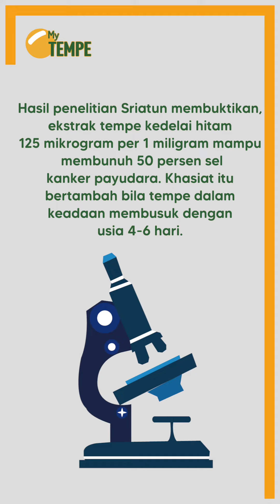TEMPE BUSUK BISA JADI KECAP? KOK BISA?!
Tempe busuk masih bisa dimanfaatkan sebagai bahan pembuatan kecap, yang punya cita rasa khas dan dipercaya punya khasiat sebagai antikanker alami.
 Harian Kompas pada Mei 2010 melansir, kecap tempe busuk dikembangkan Guru Besar Bidang Kimia Organik Universitas Negeri Yogyakarta Prof Dr Sriatun. "Sebenarnya kecap tempe busuk ini penelitian sampingan dari penelitian ekstrak tempe kedelai hitam sebagai obat a
Hasil penelitian Sriatun membuktikan, ekstrak tempe kedelai hitam 125 mikrogram per 1 miligram mampu membunuh 50 persen sel kanker payudara. Khasiat itu bertambah bila tempe dalam keadaan membusuk dengan usia 4-6 hari.
Pada penelitiannya, Sriatun menemukan tempe busuk pada usia 4-6 hari memiliki kadar isoflavon paling tinggi.
 Selanjutnya, masih dari harian Kompas, pada usia lebih dari delapan hari, kandungan antikanker menurun karena tempe mulai rusak. Baunya juga sudah terlalu menyengat sehingga tidak layak konsumsi.

Kunjungi mytempe.id untuk menyimak berbagai artikel seputar tempe, keajaiban tempe, budaya tempe, perajin tempe higienis, kesehatan&informasi penting lainnya!